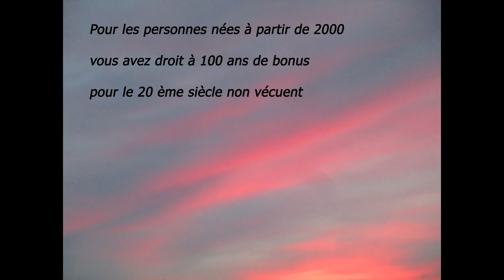L' âge commun de l'Humanité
Merci à Jeanne Calmant pour sa sagesse ! 122 ans pour toutes et tous
Comme elle disait à un " À demain ! " , elle répondait : " À deux pieds ! "

Français :
Hello à toutes et tous !
Tour de mentaliste par votre serviteur :
Il suffit d'additionner votre dizaine d'année de naissance
( exemple : 81 pour 1981 ) ,
et l'âge que vous aurez à la fin de cette année
( 41 ans pour le cas de 1981 en 2022 ) .
Pour le personnes nées à partir de 2000 ,
vous avez droit à 100 ans de bonus pour le 20 ème siècle non vécuent .
Le résultat est égal à 122 ans !
Pour l'Humanité entière , même vos animaux de compagnie !
1 an de plus l'année prochaine !
En somme , pour vous dire que même si nous sommes tous et toutes différent(e)s ,
nous avons un point en commun , en voici 1 !
Bonne journée ainsi que la soirée !

English :
Hello everyone!
Mentalist tour by yours truly:
The Common Age of Mankind.
Just add your ten years of birth
(example: 81 for 1981),
and how old you will be at the end of this year
(41 years for the case of 1981 in 2022).
For people born after 2000,
you are entitled to 100 years of bonus for the 20th century not lived.
The result is equal to 122 years!
For all of humanity, even your pets!
1 more year next year!
In short, to tell you that even if we are all different,
we have one thing in common, here is 1!
Have a good day and evening!

Espagnol :
¡Hola a todos!
Recorrido mentalista por su servidor:
La era común de la humanidad.
Solo agrega tus diez años de nacimiento
(ejemplo: 81 para 1981),
y cuantos años tendras al final de este año
(41 años para el caso de 1981 en 2022).
Para las personas nacidas después de 2000,
tienes derecho a 100 años de bonificación por el siglo XX no vivido.
¡El resultado es igual a 122 años!
¡Para toda la humanidad, incluso para tus mascotas!
1 año más el próximo año!
En definitiva, deciros que aunque todos seamos diferentes,
tenemos una cosa en común, aquí hay 1!
¡Que tengas un buen día y noche!

Portugais :
Olá pessoal!
Tour mentalista sinceramente seu:
A Era Comum da Humanidade.
Basta adicionar seus dez anos de nascimento
(exemplo: 81 para 1981),
e quantos anos você terá no final deste ano
(41 anos para o caso de 1981 em 2022).
Para pessoas nascidas depois de 2000,
você tem direito a 100 anos de bônus pelo século 20 não vivido.
O resultado é igual a 122 anos!
Para toda a humanidade, até mesmo seus animais de estimação!
Mais 1 ano ano que vem!
Resumindo, para te dizer que mesmo sendo todos diferentes,
temos uma coisa em comum, aqui está 1!
Tenha um bom dia e boa noite!

Chinois :
大家好！
您真正的心靈之旅：
人類的共同時代。
加上你的十年出生
（例如：1981 年為 81），
以及今年年底你幾歲
（2022 年 1981 年為 41 年）。
對於2000年之後出生的人來說，
您有權獲得未活過的 20 世紀的 100 年獎金。
結果等於122年！
為了全人類，甚至您的寵物！
明年還有1年！
簡而言之，告訴你，即使我們都不同，
我們有一個共同點，這裡是 1！
有一個美好的一天和晚上！
Dàjiā hǎo!
Nín zhēnzhèng de xīnlíng zhī lǚ:
Rénlèi de gòngtóng shídài.
Jiā shàng nǐ de shí nián chūshēng
(lìrú:1981 Nián wèi 81),
yǐjí jīnnián niándǐ nǐ jǐ suì
(2022 nián 1981 nián wèi 41 nián).
Duìyú 2000 nián zhīhòu chūshēng de rén lái shuō,
nín yǒu quán huòdé wèi huóguò de 20 shìjì de 100 nián jiǎngjīn.
Jiéguǒ děngyú 122 nián!
Wèile quán rénlèi, shènzhì nín de chǒngwù!
Míngnián hái yǒu 1 nián!
Jiǎn ér yán zhī, gàosù nǐ, jíshǐ wǒmen dōu bùtóng,
wǒmen yǒu yīgè gòngtóng diǎn, zhèlǐ shì 1!
Yǒu yīgè měihǎo de yītiān hé wǎnshàng!

Japonais :
 こんにちは、みんな！
本当にあなたのメンタリストツアー：
人類共通の時代。
生年月日を足すだけ
(例: 1981 年の場合は 81)、
そして今年の終わりにあなたは何歳になりますか
（1981年の場合は2022年で41年）。
2000年以降生まれの方は、
20 世紀を生きていない場合、100 年間のボーナスを受け取る権利があります。
その結果は 122 年に相当します。
すべての人類のために、あなたのペットも！
来年はあと1年！
要するに、私たちは皆異なっていても、
私たちには共通点が 1 つあります。ここでは 1 です。
良い昼と夜をお過ごしください！

Russe :
Всем привет!
Менталистский тур с уважением:
Общий век человечества.
Просто добавьте свои десять лет рождения
(пример: 81 для 1981 г.),
и сколько тебе будет лет в конце этого года
(41 год для случая 1981 г. в 2022 г.).
Для людей, родившихся после 2000 г.
вы имеете право на 100 лет премии за не прожитый 20 век.
Результат равен 122 годам!
Для всего человечества, даже для ваших питомцев!
В следующем году еще 1 год!
Короче говоря, чтобы сказать вам, что даже если мы все разные,
у нас есть одна общая черта, вот 1!
Доброго дня и вечера!

Ukrainien :
Привіт усім!
Менталістський тур від вас:
Загальний вік людства.
Просто додайте свої десять років народження
(приклад: 81 для 1981),
і скільки років тобі буде в кінці цього року
(41 рік для справи 1981 року у 2022 році).
Для людей, які народилися після 2000 р.
ти маєш право на 100 років премії за непрожите 20 століття.
Результат дорівнює 122 рокам!
Для всього людства, навіть для ваших домашніх тварин!
Наступного року ще 1 рік!
Коротше кажучи, щоб сказати вам, що навіть якщо ми всі різні,
у нас є одне спільне, ось 1!
Гарного дня та вечора!